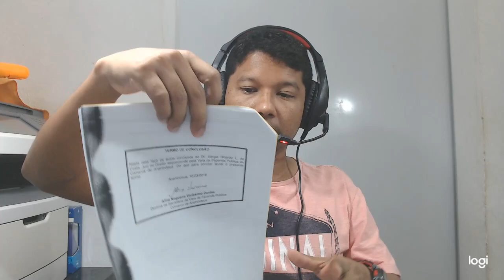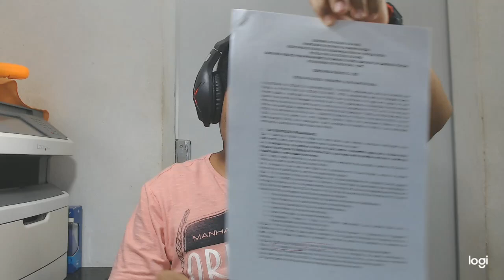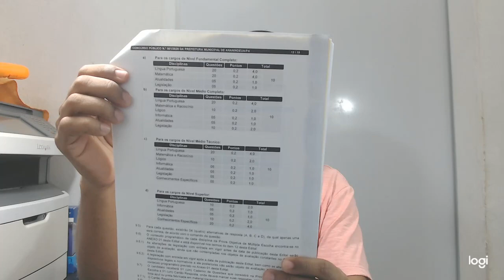CONCURSO DE ANANINDEUA - 2020 MAIS UM CONCURSO!!!!!!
O objetivo deste vídeo é informar sobre o NOVO CONCURSO PÚBLICO DE ANANINDEUA 2020. Além disso, divulgar as aulas que ministro para o referido certame.
Neste sentido, se você for prestar este concurso entre no grupo do whattzap e compareça as aulas aos finais de semana.